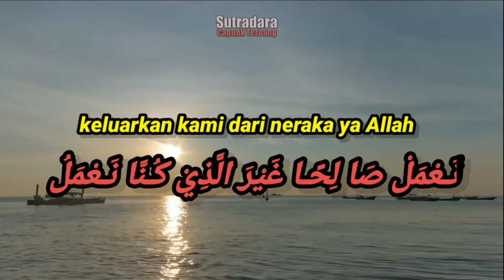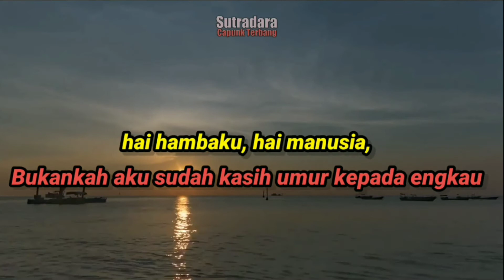Permintaan Penghuni Neraka - Ustadz Abdul Malik - Untaian Nasehat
Untaian Nasehat

Jazakumullah atas dukungannya,

Jangan ragu untuk memberikan saran, kritik, serta semangatnya agar produksi video kami menjadi lebih baik & barokah

G+, Telegram, YT, IG : Sutradara Capunk Terbang

Sahabat Sunnah Semarang

Ustadz Abdul Malik

Dalam surat Fatir Allah katakan

وَهُمْ يَصْطَرِخُوْنَ فِيْهَا  ۚ رَبَّنَاۤ اَخْرِجْنَا

keadaan penduduk penduduk neraka mereka menjerit mereka meminta kepada diriku ya Allah keluarkan kami dari neraka ya Allah

نَـعْمَلْ صَا لِحًـا غَيْرَ الَّذِيْ كُـنَّا نَـعْمَلُ

kalau kau keluarkan kami dari neraka pasti Ya Allah
aku akan beramal dengan amalan yang Saleh yang dulu pernah aku tinggalkan
 dijawab sama Allah Apa jawaban Allah

اَوَلَمْ نُعَمِّرْكُمْ مَّا يَتَذَكَّرُ فِيْهِ مَنْ تَذَكَّرَ وَجَآءَكُمُ النَّذِيْرُ ۗ فَذُوْقُوْا فَمَا لِلظّٰلِمِيْنَ مِنْ نَّصِيْرٍ

Hai hambaku, hai manusia, Bukankah aku sudah kasih umur kepada engkau
ada yang 60 tahun ada yang 50 tahun ada yang sampai 70 tahun
 harusnya kau bisa gunakan akalmu untuk berfikir 60 tahun masih belum mau sholat,
 50 tahun 70 tahun belum mau ngaji enggak mau pelajari Al qur'an, gak mau belajar Al qu'ran mempelajarinya mengamalkannya belum mau mengenal agama Allah
bukan ke aku sudah kasih usia kepada engkau

Allah Subhanahu Wa Ta'ala berfirman:

وَهُمْ يَصْطَرِخُوْنَ فِيْهَا  ۚ رَبَّنَاۤ اَخْرِجْنَا نَـعْمَلْ صَا لِحًـا غَيْرَ الَّذِيْ كُـنَّا نَـعْمَلُ ۗ اَوَلَمْ نُعَمِّرْكُمْ مَّا يَتَذَكَّرُ فِيْهِ مَنْ تَذَكَّرَ وَجَآءَكُمُ النَّذِيْرُ ۗ فَذُوْقُوْا فَمَا لِلظّٰلِمِيْنَ مِنْ نَّصِيْرٍ
wa hum yashthorikhuuna fiihaa, robbanaaa akhrijnaa na'mal shoolihan ghoirollazii kunnaa na'mal, a wa lam nu'ammirkum maa yatazakkaru fiihi mang tazakkaro wa jaaa`akumun-naziir, fa zuuquu fa maa lizh-zhoolimiina min nashiir

"Dan mereka berteriak di dalam neraka itu, Ya Tuhan kami, keluarkanlah kami (dari neraka), niscaya kami akan mengerjakan kebajikan, yang berlainan dengan yang telah kami kerjakan dahulu. (Dikatakan kepada mereka), Bukankah Kami telah memanjangkan umurmu untuk dapat berpikir bagi orang yang mau berpikir, padahal telah datang kepadamu seorang pemberi peringatan? Maka rasakanlah (azab Kami), dan bagi orang-orang zalim tidak ada seorang penolong pun."
(QS. Fatir 35: Ayat 37)